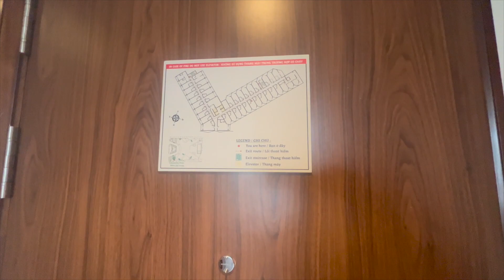You Should Experience Once In Your Life For Your Vacation | Best Western Premier Sonasea Phu Quoc 5🌟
Copyright by Le Tuan Home Design, Do not reup please